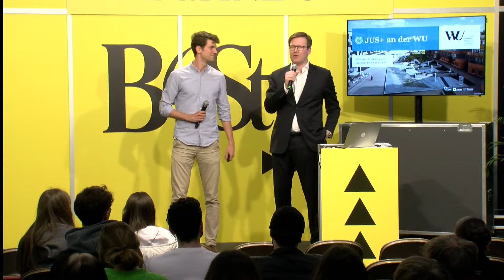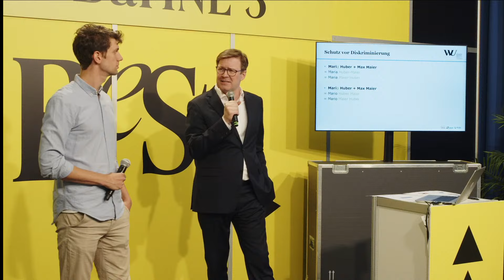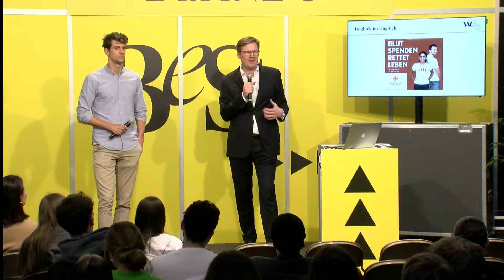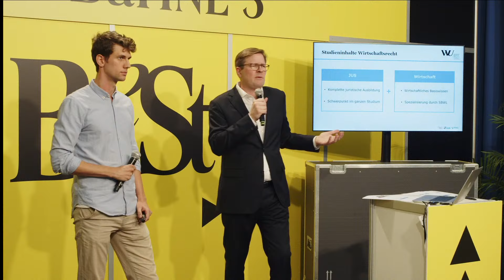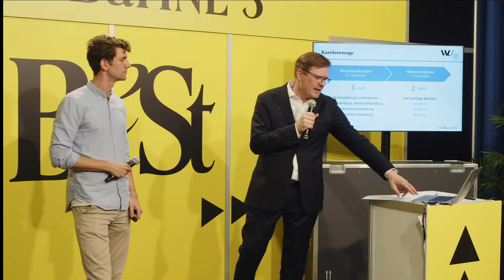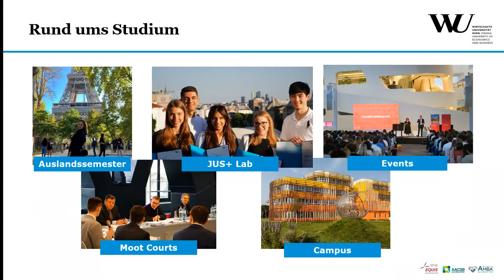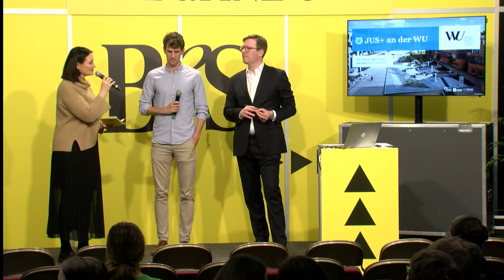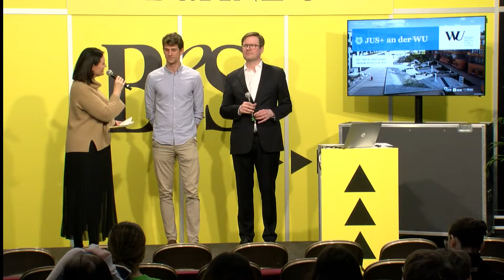JUS+ | BeSt 2024 Wien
BeSt – Die größte Bildungsmesse Österreichs - Livestream aus der Stadthalle Wien, Vortragssaal 3

Prof. Dr. Martin Spitzer
Wirtschaftsuniversität Wien

Alexander Schmit, LL.B. BSc
Wirtschaftsuniversität Wien

Produktionsleitung
  Matija Serdar
Produktion
  PrimeART Medienwerkstatt
  im Auftrag von Oktolab

2024